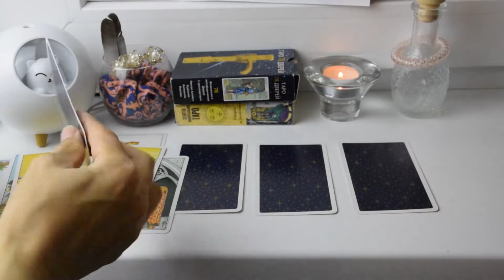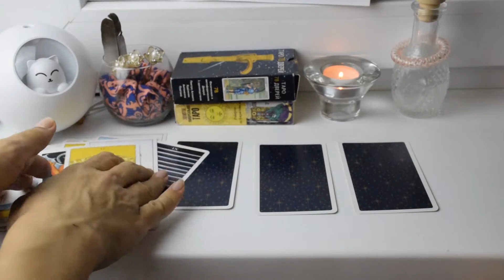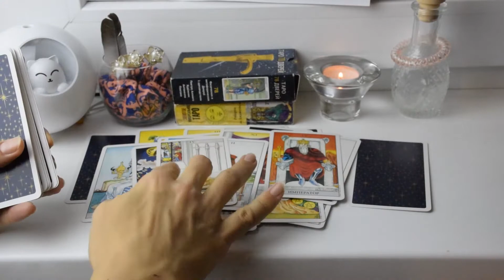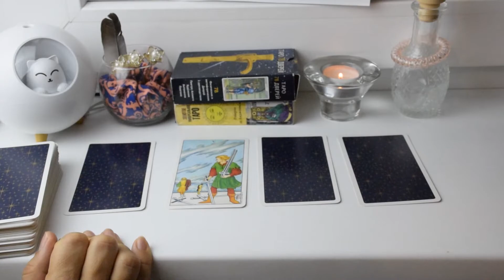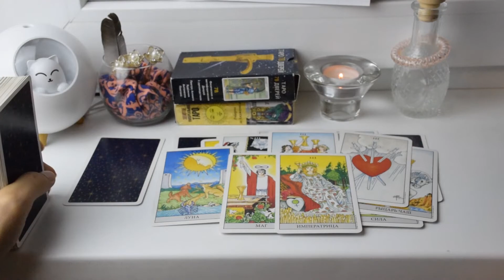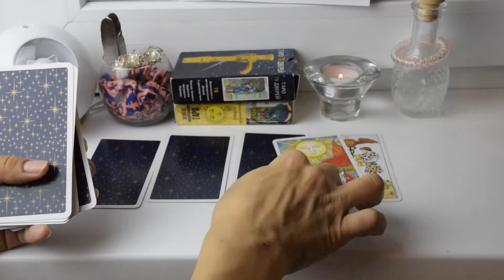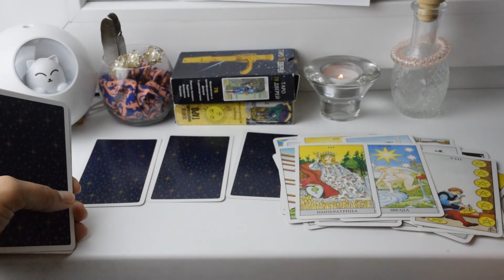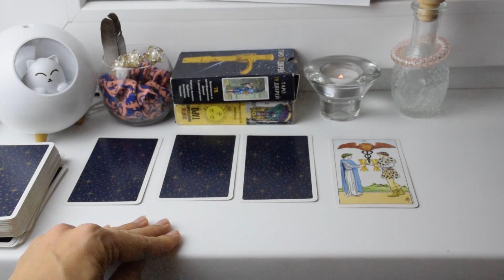Поеду ли я за границу в следующем году. Расклад Таро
317
Тайм код:
 1) 00:46
 2) 09:51
 3) 19:01
 4) 28:17

Здравствуйте! Добро пожаловать, дорогие гости, на канал "Посиделки у Алёны с таро". Здесь вы можете расслабиться и отвлечься от мыслей. Информация на канале носит развлекательный характер, расклад общий. Решение принимайте сами. Прислушайтесь к себе, ведь ответ знаете только вы на любой свой вопрос.
P.S.: мои расклады носят исцеляющий характер, делюсь своей энергией, направляя вас в позитив, проясняя ситуацию

На вкусный кофе или плюшку:
Карта Сбербанка: 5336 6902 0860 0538
Спасибо!